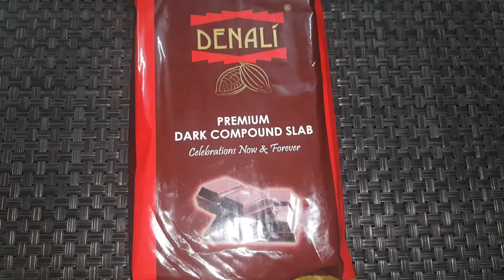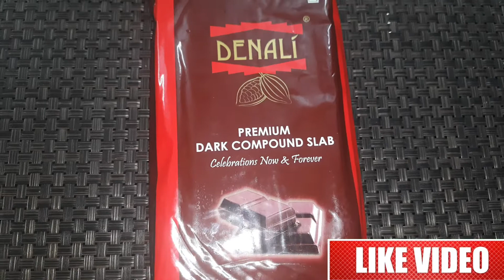CHOCOLATE BALLS 🍫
CHOCLATE BALLS